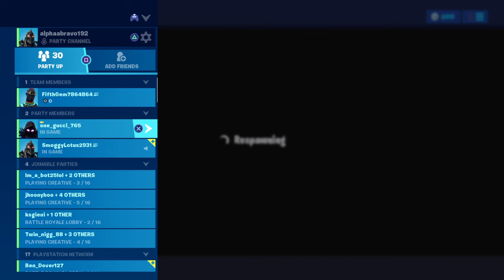These BOTS think they can beat me